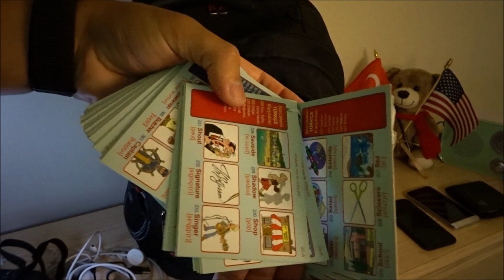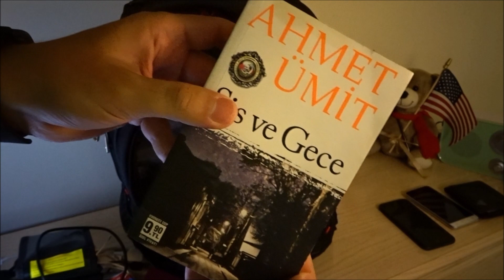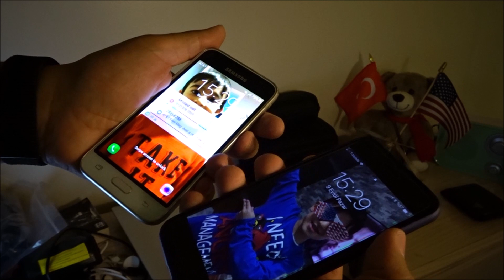Çantamda Ne Var? Youtube Ekipmanlarım!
Çantamda Neler Var? Youtube Ekipmanlarım! Kameralarım ve Dronum Ne Marka? Hepsi Bu Videoda.

Amerika`da hayat il ilgili her hafta 2 vlog beni takipte kalın.

İyi Seyirler